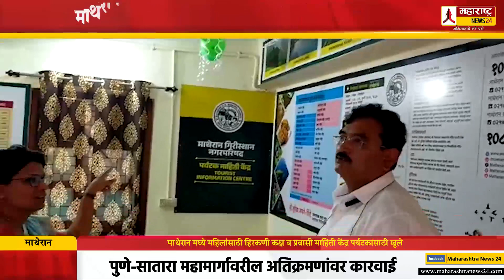माथेरान मध्ये महिलांसाठी हिरकणी कक्ष व प्रवासी माहिती केंद्र पर्यटकांसाठी खुले | Hirkani Kaksh